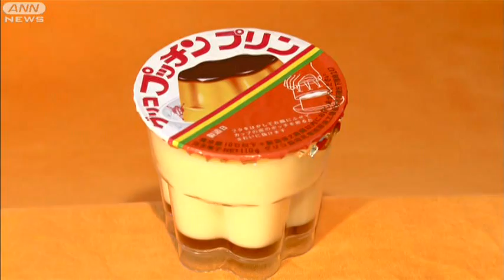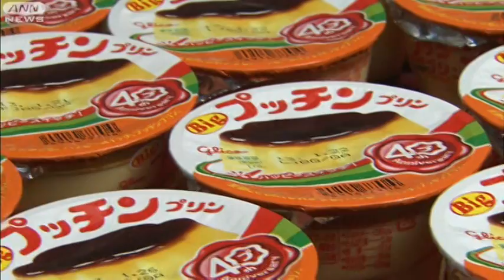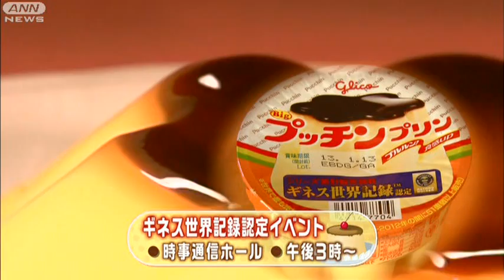世界一売れてる！「プッチンプリン」がギネス認定（13/01/11）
世界で最も売れているプリンとしてグリコ乳業の「プッチンプリン」がギネス世界記録に認定されました。